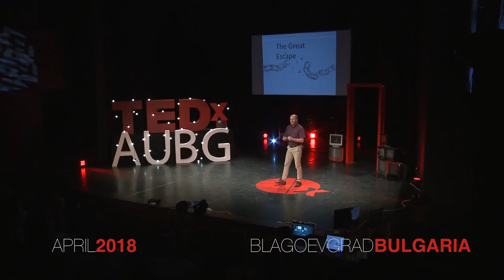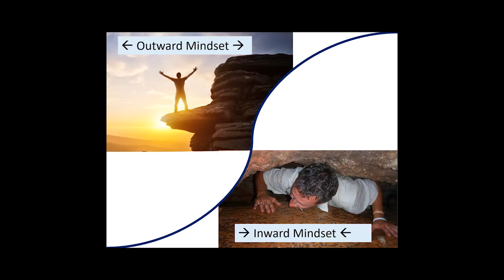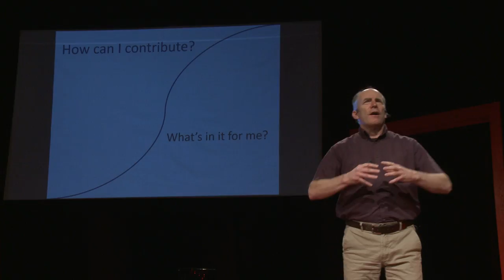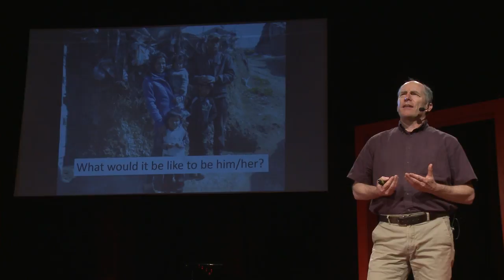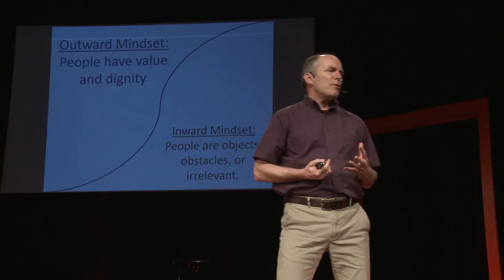Lessons from an Egocentric Altruist | William Clark | TEDxAUBG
We are easily trapped by inward, self-centered thinking which leads to a distorted view of reality.  This mindset restricts and impoverishes us and ultimately leaves us unhappy and unfulfilled.  Clark examines the power that questions we ask ourselves and each other have to break us free from the trap and give us a clearer view of the world, enrich our relationships, and set us on a path for happiness and success. Professor William Clark received a doctorate degree from Pennsylvania State University in Forest Sciences he decided to move to Blagoevgrad and teach there, at the American University in Bulgaria. William's passion for nature is carried out through both his research into conservation and natural resource management, and through his activities, such as his 522 kilometer bicycle journey across Bulgaria in just 4 days in 2016. This talk was given at a TEDx event using the TED conference format but independently organized by a local community.